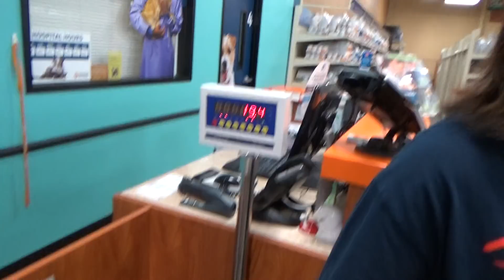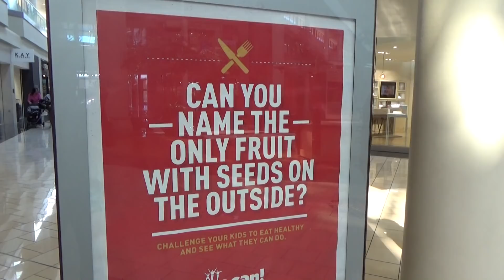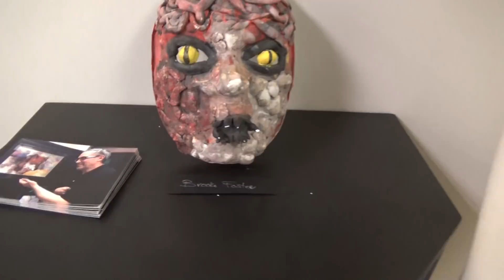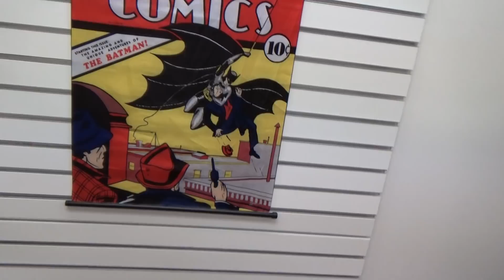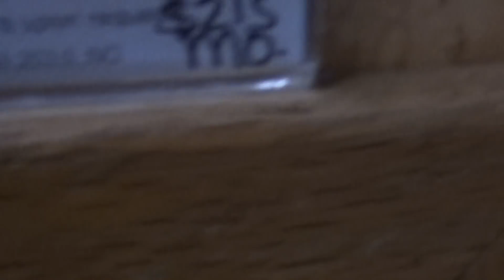My Wife And Daughter Get New Glasses